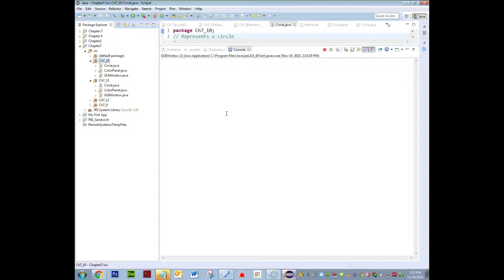AP Computer Science: Java - Chapter 7 Program 7.10 Solution